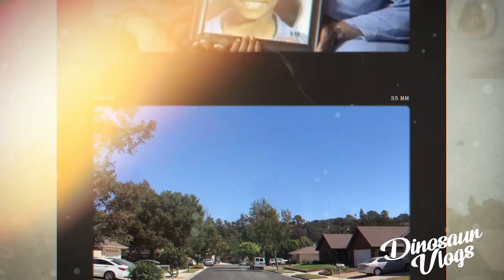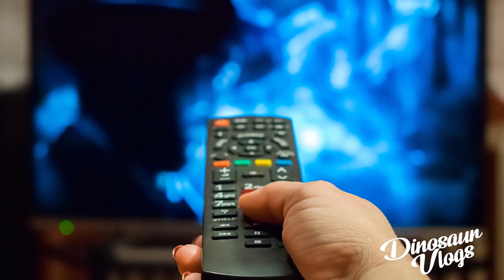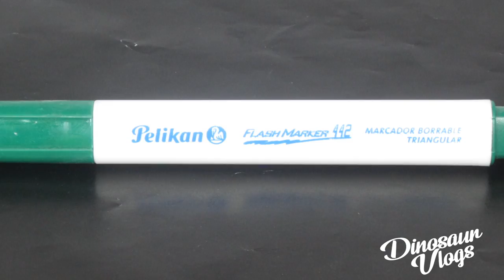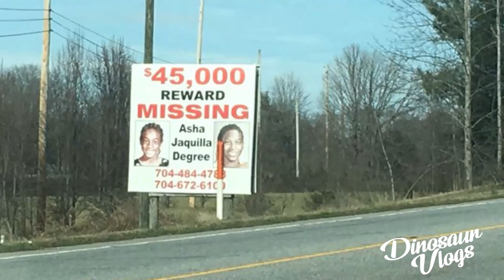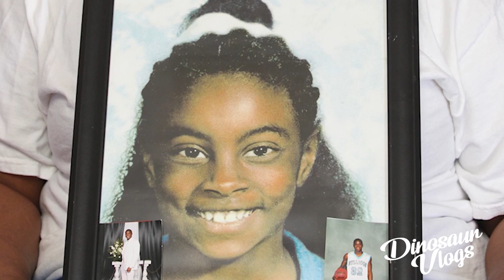SE ESCAPÓ EN MITAD DE LA NOCHE ¿Dónde está Asha Degree?